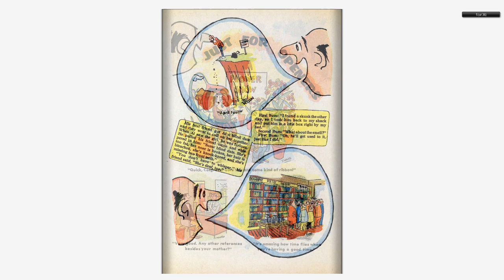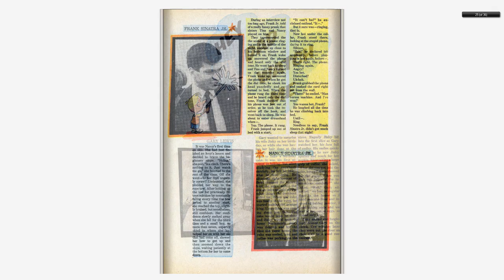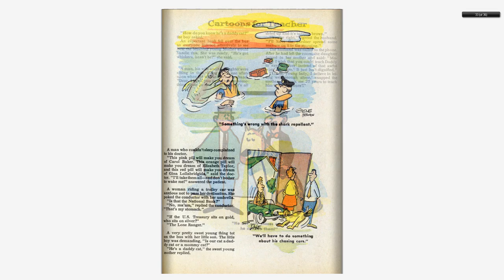196805 Groovy v1 002